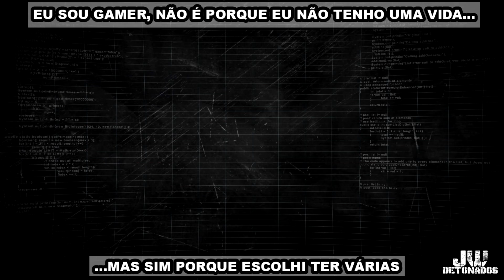PC | PUNHOS DE REPÚDIO #04 [ CAPÍTULO FINAL - TUDO UMA MERDA ]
CHAVE ALEATÓRIA:
f02fc18e-cc76-4aa4-baab-14676bc52bb9

Kwai:
JWDETONADOS